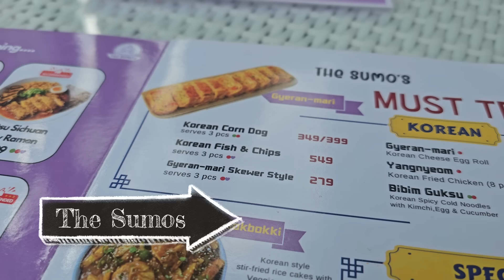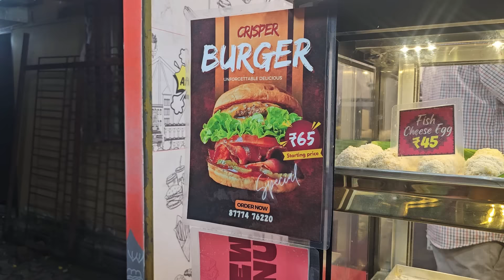I ate in YOU TUBER RESTAURENT for 24 Hours - Corn Dog, Ramen More !! পকেট ফাঁকা করার FOOD CHALLENGE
সবাইকে স্বাগত আমার নতুন বাংলা চ্যানেলে.
Eating at Every YOU TUBER,s Restaurant for 24 Hours
I Tried Every YouTuber Restaurant in INDIA
Eating at every FAMOUS YOU TUBER'S Restaurent for 24 Hours
You Tubers Decide WHAT I EAT

AGARO Prima Rotating Hair Curler, 32 mm Ceramic coated barrel, Automatic Curling, Fast Heating, Ceramic Coated Titanium Barrel for Long/Medium Hair, Professional Self Curling Hair Styler, For Women, Black
Full Day Eating ate You TUBER Restaurent for 24 Hours

Calcutta 64 by Sneha Debojit
The SUMOS by Sinful Foodie
Out & Beyond by Inside Out
BONGRY by Eat like a Bong

আশাকরি তোমাদের ভিডিওটা ভালো লাগবে
তোমাদের সকলকে ধন্যবাদ ভিডিওটা দেখার জন্য.

আমার সাথে গল্প করতে Join করো আমার

Everything you see on this video was created by me (Payel Deshmukhya)BONG INFINITE STYLE unless otherwise stated.